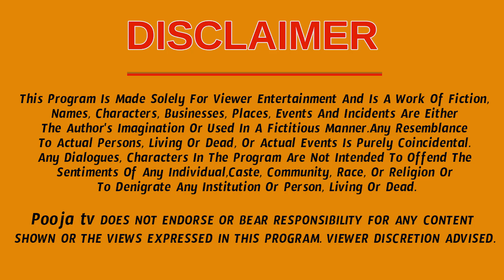మీ ఇంట్లోకి గబ్బిలం వచ్చిందా మీ పై నెగెటివ్ ఎనర్జీ ఉందని ఫీల్ అవుతున్నారా | Poojatv Telugu